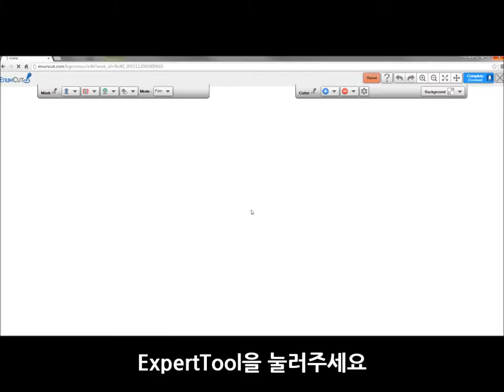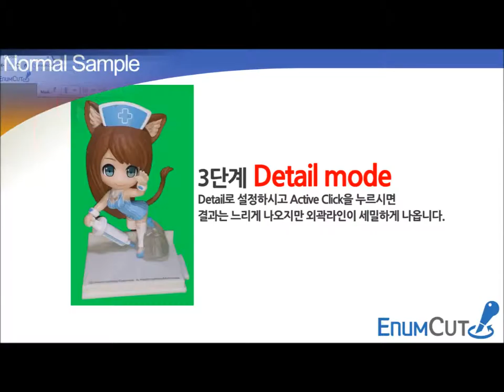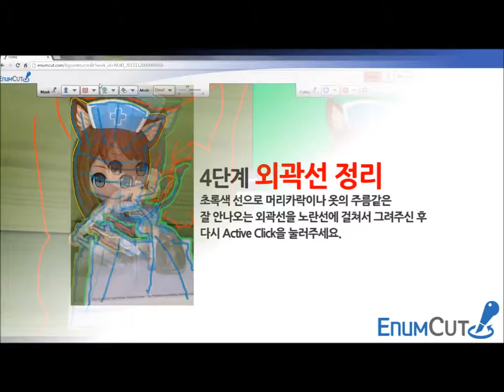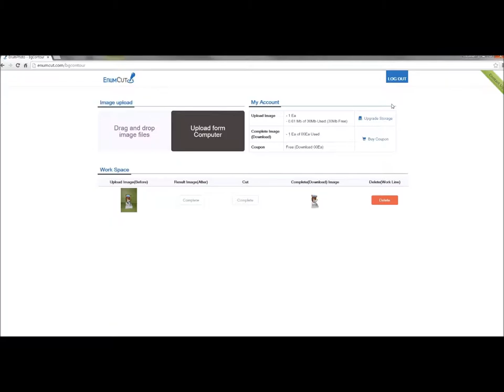Enumcut.com [ Tutorial - 22 ] : Expert Mode - Fast & Detail - figure - Product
Today, we will try to remove background from figure picture (take with a smartphone (Samsung GALAXY Note 3)).

2 Types of Tool Mode! Quick & Expert Mode!

이넘컷, 포토샵 필요없는 쉬운 사진 배경제거 누끼 서비스 - 삼성 갤럭시 노트3 스마트폰으로 촬영한 피큐어(몬스터 길들이기 캐릭터 제품 사진) 누끼 작업

EnumCut!